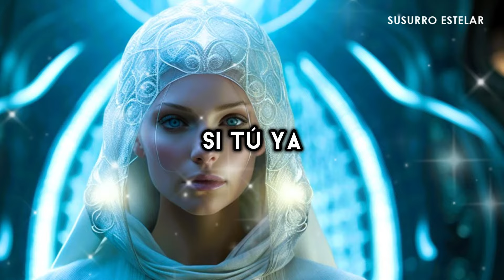Mensaje Pleyadiano Como Tener Un Salto Cuántico A La Quinta Dimensión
¡Bienvenidas, amadas semillas estelares! En este video especial, te enseñaré cómo reconocer las señales de tu yo cuántico y cómo dar un salto cuántico a la quinta dimensión. Si te has sentido desconectado, sin propósito claro, o has notado sincronicidades inexplicables, este video es para ti. Descubre cómo alinear tu vida con tu propósito más elevado, liberar bloqueos emocionales y conectarte con tus guías espirituales. Prepárate para transformar tu realidad y vivir desde tu máxima expresión.

Tu yo cuántico es una versión elevada de ti mismo, una manifestación de tu alma en una dimensión superior. Reconocerlo es el primer paso para acceder a dimensiones superiores y activar tu máximo potencial. Escucha las señales internas y presta atención a las intuiciones y sensaciones de déjà vu que te guían hacia tu verdadera esencia.

La meditación es una herramienta esencial para conectar con tu yo cuántico. Al calmar tu mente y elevar tu vibración, creas un espacio de conexión profunda con tu ser superior. Dedica tiempo cada día para meditar, enfocándote en tu respiración y permitiendo que la paz interior te envuelva. Esto no solo te ayuda a encontrar claridad y equilibrio, sino que también facilita la comunicación con dimensiones superiores, acelerando tu evolución espiritual.

Tú también puedes notar señales cuando tu despertar cuántico se activa. Estas señales incluyen sincronicidades, coincidencias significativas y sueños vívidos que revelan verdades importantes. Otro indicio es un sentido renovado de propósito y claridad que te impulsa a seguir un camino espiritual. Estas experiencias indican que tu yo cuántico está comunicándose contigo, guiándote hacia tu verdadera esencia.

Para experimentar un salto cuántico, necesitas alinearte con la vibración de la quinta dimensión. Esto implica vivir desde el amor incondicional, la compasión y la unidad, dejando atrás el miedo, el juicio y cualquier sensación de separación. Practica la gratitud, mantén pensamientos positivos y actúa con integridad. Al hacerlo, tu vibración se elevará, permitiéndote resonar con la frecuencia de la quinta dimensión y experimentar su transformación en tu vida.

Es crucial liberar los bloqueos emocionales y mentales que te impiden ascender. Estos bloqueos pueden ser miedos, traumas o creencias limitantes acumuladas a lo largo de tu vida. Utiliza técnicas como el reiki, la terapia de respuesta espiritual o la meditación guiada para liberar estas energías estancadas. Al hacerlo, permites que la energía fluya libremente a través de ti, elevando tu vibración y facilitando tu evolución espiritual.

Tienes guías espirituales y seres de luz a tu disposición para ayudarte en tu camino. Invócalos y pide su asistencia para recordar tu misión y recibir apoyo en tu evolución. Estos seres pueden comunicarse contigo a través de intuiciones, sueños o meditaciones profundas. Al abrirte a su guía, recibirás la sabiduría y el apoyo necesarios para avanzar hacia la quinta dimensión. Confía en su presencia y en los mensajes que te envían, pues están aquí para ayudarte a manifestar tu verdadero potencial.

Vivir en coherencia con tus valores espirituales y ser auténtico contigo mismo es fundamental. Cada pensamiento, palabra y acción debe reflejar tu verdad interior. Al vivir de esta manera, te conviertes en un canal claro para las energías elevadas, permitiendo que la luz y el amor fluyan a través de ti y se manifiesten en tu vida diaria. La coherencia entre lo que sientes, piensas y haces es clave para tu evolución espiritual.

Enfocarte en el momento presente es esencial. El poder del ahora te permite anclar la energía de la quinta dimensión en tu vida cotidiana. Practica la atención plena y vive en el momento presente para abrirte a las infinitas posibilidades del campo cuántico. Este enfoque te ayuda a vibrar en una frecuencia más alta y a alinearte con la energía de la quinta dimensión.

Comparte en los comentarios de qué país estás escuchando este mensaje. ¡Gracias por ser parte de nuestra comunidad estelar!